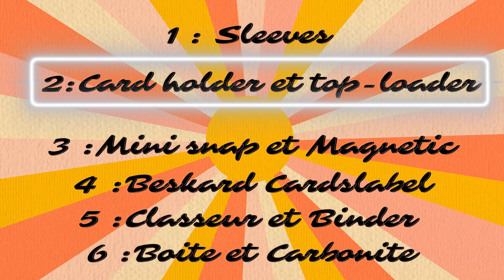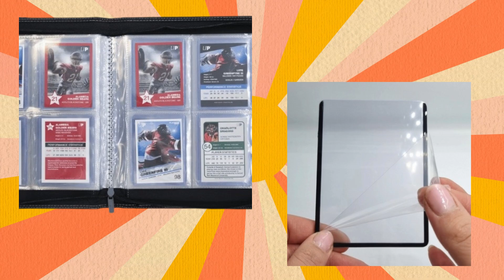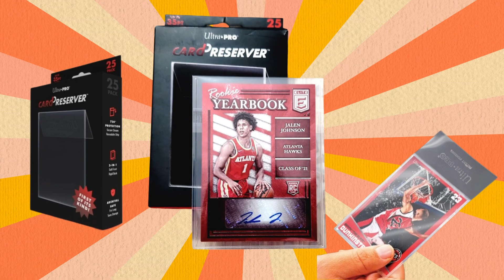Protégez vos cartes : Épisode 2 les Top loader. Sans protection la collection ne vaut rien !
Protégez vos cartes : Épisode 2
Card Holder et Top loader

Les accessoires indispensables du transport